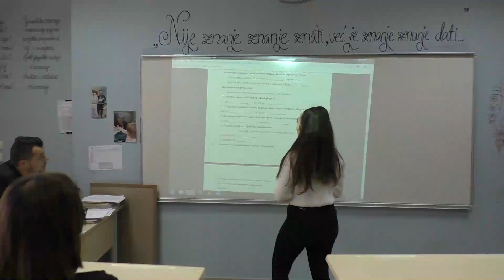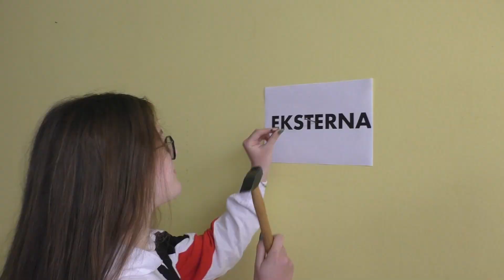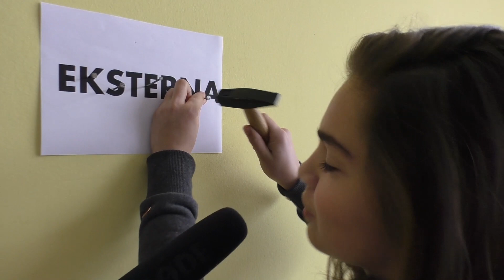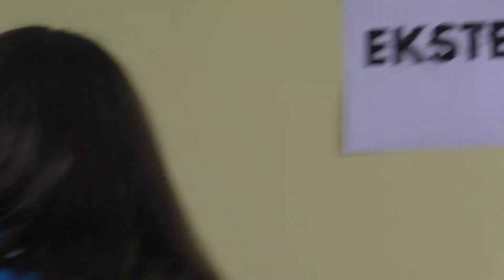Zakucaj eksternu maturu 2020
Pripremna nastava za eksternu maturu tokom zimskog raspusta. Ne budi kampanjac, spremi se za eksternu maturu na vrijeme.

• 5 dana, 5 časova dnevno (25 časova ukupno)
• 6. dan održava se probno testiranje (subota)
• Predmeti: matematika, b/h/s jezik, engleski jezik, STEM nastava